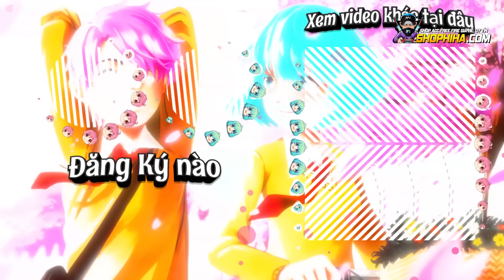LÀNG SINH TỐ BẤT NGỜ KHI HIHA BIẾN THÀNH EM BÉ MA CÀ RỒNG TRONG MINECRAFT*HIHA BABY MA CÀ RỒNG 💖😍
Hôm nay Làng Sinh Tố đã hốt hoảng khi Hiha Em Bé đã hóa thành Hiha Em Bé Ma Cà Rồng các bạn cùng nhau xem với mình nhé hehehehe